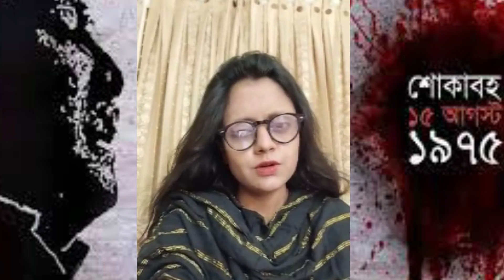কবিতা ও গানে বঙ্গবন্ধু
জাতীয় শোক দিবস ২০২১ উপলক্ষে শিশুতোষ অনুষ্ঠান